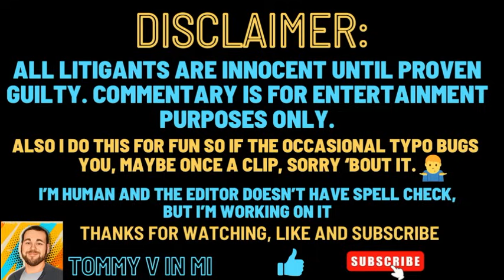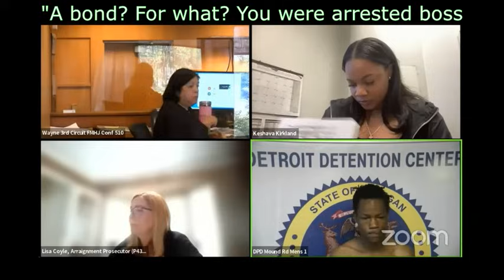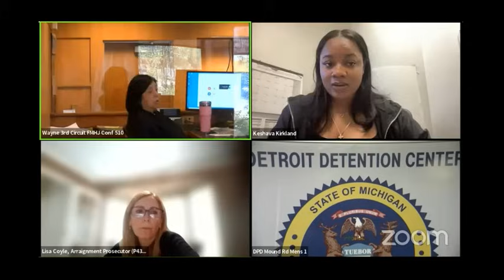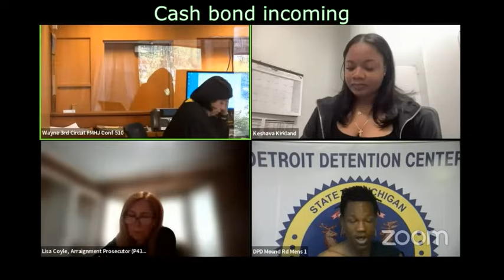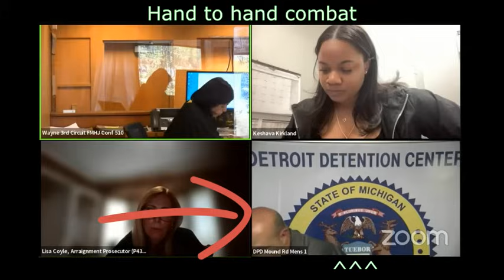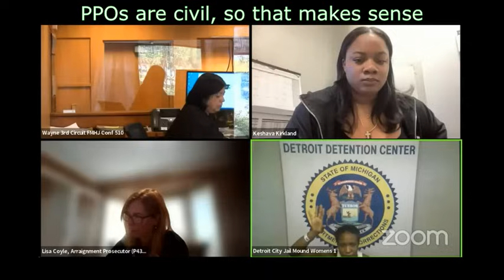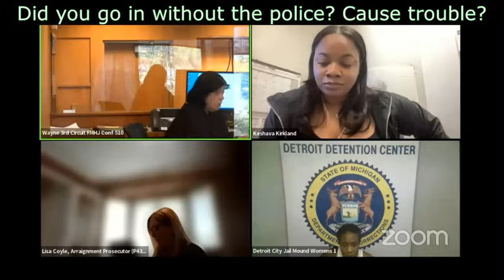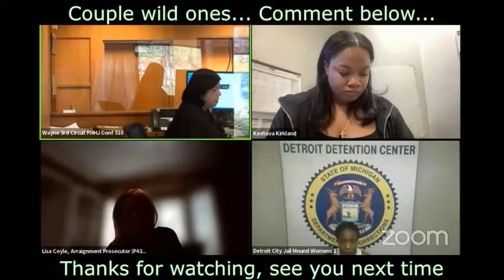Epic Bailiff takedown! "A bond? For what? Then talkative Karen is remand for PPO violations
Disrespectful kid walks away from arraignment. Then try’s to attack the bailiffs. Also a Karen keeps talking on a PPO remand case.